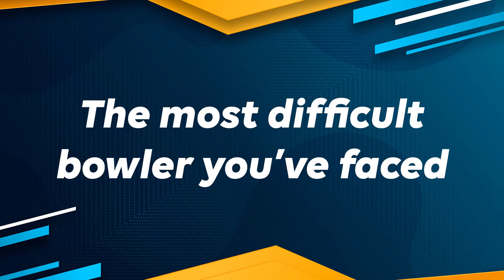Fiery Volleys ft. Deepti Sharma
Deepti Sharma tackles some tricky questions on Fiery Volleys.